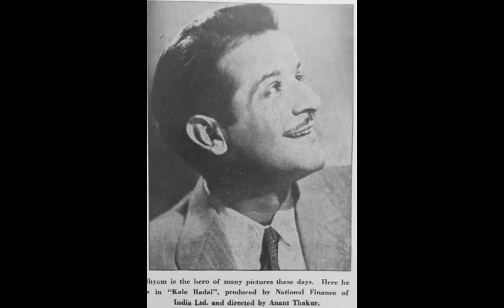shyam biography bollywood old film actor shyam life story shyam moivies shyam life and death story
shyam biography bollywood old film actor shyam life story shyam moivies shyam life and death story showbiz classic channel new video.

Shyam Sundar Chadha (20 February 1920 – 25 April 1951)[1] better known mononymously as Shyam, was an Indian actor in Hindi cinema. He began his career in 1942 and worked in over 30 films until his death in 1951 at the age of 31.[2]

Shyam was born as Shyam Sundar Chadha on 20 February 1920 in Sialkot, Punjab but grew up in Rawalpindi.[1][3] Shyam graduated from Gordon College in Rawalpindi. He was a close friend of Saadat Hasan Manto and was the inspiration to many of his stories.[4][5] Even after the independence of Pakistan in 1947, their friendship remained strong.[4]

Shyam's film career began in 1942 with the Punjabi film Gowandhi.[4] In 1944, he moved to Bombay and started acting in Hindi films. He acted opposite several of the top actresses of the time such as Nargis, Nigar Sultana, Suraiya and Nalini Jaywant. One of his most famous movies was Bazaar, released in 1949, in which he starred with Nigar Sultana. Some of his other notable films include Nirdosh (1941), Room No. 9 (1943), Aaj Aur Kal (1944), W. Z. Ahmed's Man Ki Jeet (1944), Majboor (1948), Chandni Raat (1948), Char Din (1949), Dillagi (1949), Patanga (1949), Naach (1949), Kaneez (1949), Bazar (1949), Meena Bazaar (1950) and Samadhi (1950). His last film was Shabistan (1951), starring opposite Naseem Banu, released in 1951 after his death.[4][1]

Personal life
Shyam married Mumtaz Qureshi (also called “Taji”) and they had two children together. The elder was a daughter, Sahira, and the younger was a son, Shakir, who was born two months after Shyam's death.[1] It was a troubled marriage and according to some reports, Mumtaz had reportedly moved out to live with her sister Zeb Qureshi (a small-time actress in Bombay) before Shyam's death in an accident.[4] However, it is also said that she had gone, as per Indian custom, to her maternal family in order to give birth to her child.

After Shyam's sudden death in 1951 in a horse-riding accident, Mumtaz migrated to Pakistan with her elder sister, Zeb Qureshi, who was her closest surviving relative, and they settled in Lahore. Mumtaz later married a Pakistani man named Ansari, due to which Shyam's children were sometimes known by the surname Ansari.[6] Both of Shyam's children thus grew up in Pakistan and were raised as Muslims. Shyam's daughter Sahira followed in her late father's footsteps and became an actress, working in Pakistani TV serials. She is married since 1974 to the Pakistani TV actor Rahat Kazmi and they are the parents of two children, Ali (son) and Nida (daughter). Shyam's son Shakir pursued higher education and is a psychiatrist based in the United Kingdom,